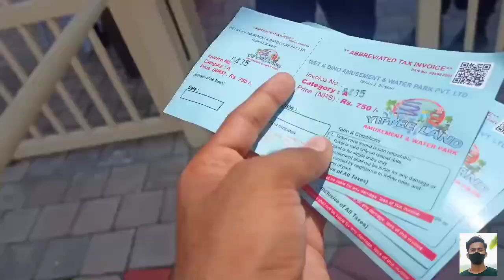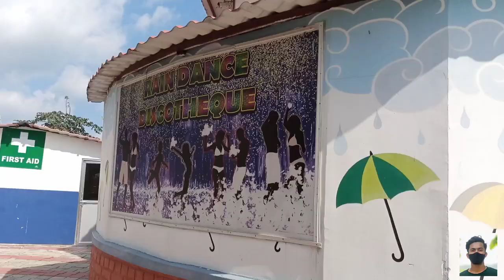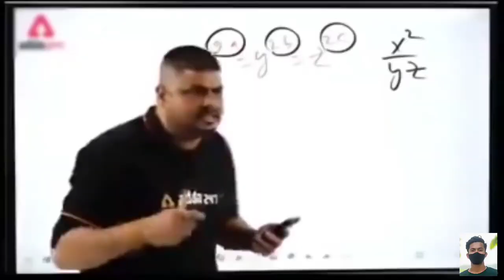My First Vlog | Yippee Land Water Park | ‎@Nawazish Vlogs !! My first vlog on youtube channel //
My First Vlog | Yippee Land Water Park | @nawazishvlogs9104

hit likes.

lots of❤️

MY FIRST VLOG 😢 || @nawazishvlogs9104

p singh vlogs
p singh vlogs viral kaise huaa
first vlog
vlog

viral My First Vlog My first vlog My first vlog viral my first channel my first vlog on youtube Hashtags myfirstvlog​ myfirstblog​ mysecondvlog​ 1stvlog​